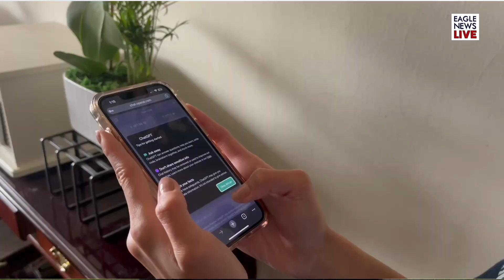ChatGPT can now search for data on internet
OpenAI unveils major milestone for ChatGPT, the AI-powered chatbot can now browse the internet for current data while also providing direct links to sources.